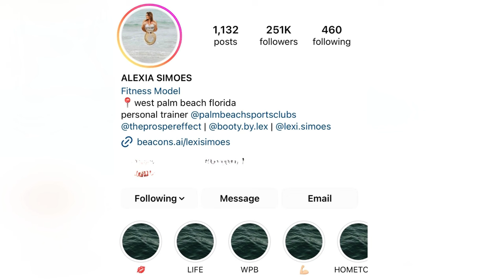Lexi Simoes: American Rising Fitness Trainer, model, & Instagram Star| Documentary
Lexi Simoes  is a woman totally dedicated, with a lot of discipline and a charm that enchants. Today, she has become a true inspiration in the fitness world for many people. With that, her success has only grown, as her videos are reaching various places around the world, causing her followers to increase even more. She has been actively encouraging young individuals in the fitness world by sharing her workout routines and physical transformation videos.

Owner of the original content: Lexi Simoes

☑️ The purpose of this channel is to illustrate the advantages of leading a healthy lifestyle through exercise and a well-balanced diet, inspiring individuals to enhance their self-esteem.